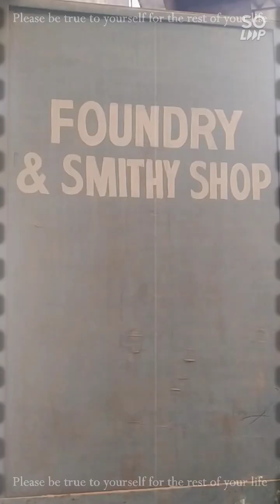mobile engg student#R&D polytechnic ludhiana#23.8.24#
INS HARMINDER SINGH FOUNDRY SMITHY
WORKSHOP.
Research and development centre polytechnic college wing b38.39 ph 5
focal point ludhiana punjab
Mechanical engineering auto mobile engineering students practical jobs perform in foundry workshop (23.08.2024)
prepration of mould with solid patern on floor